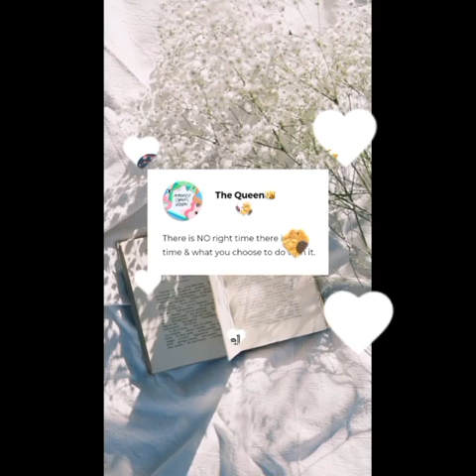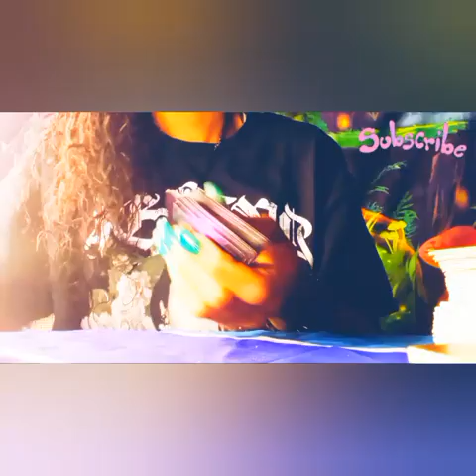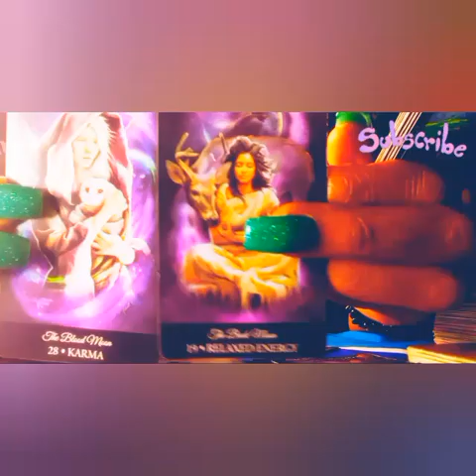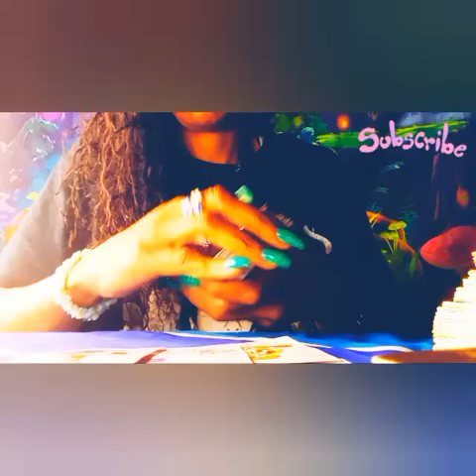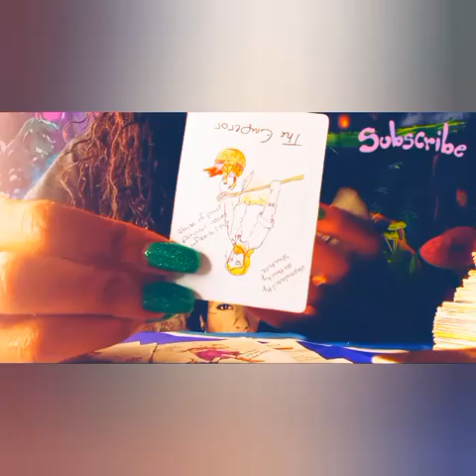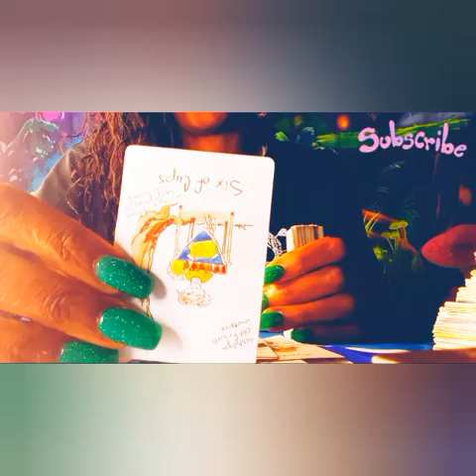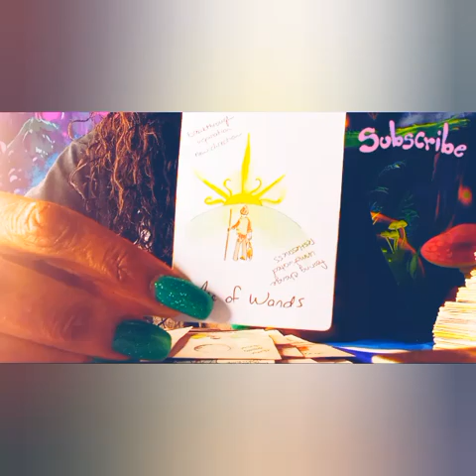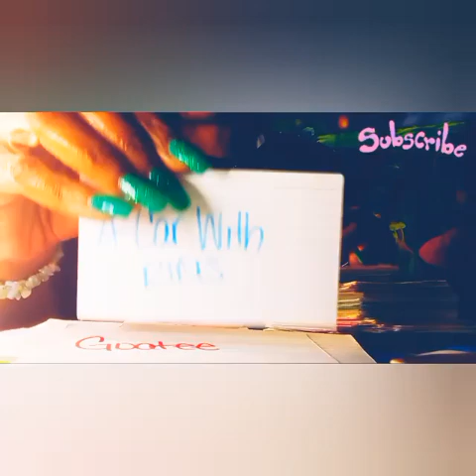GEMINI♊💎you told them they didn't want to👂listen& it's gonna cost them team NO🚫friend's💯now they see